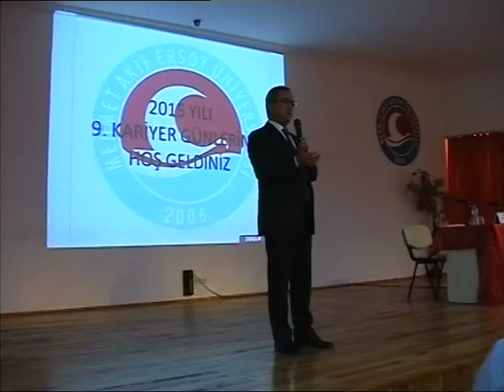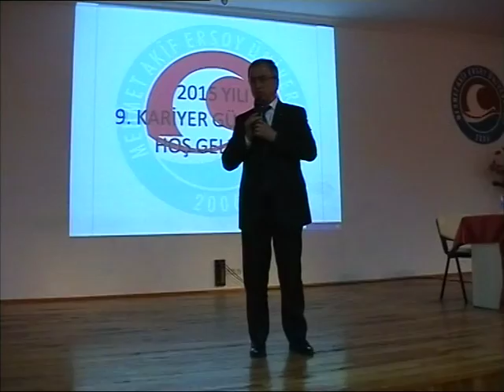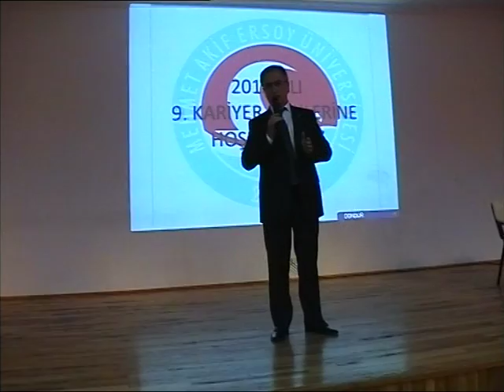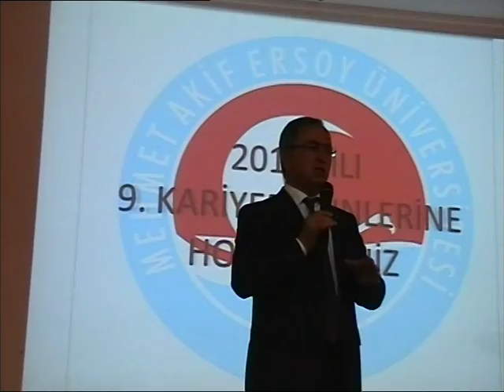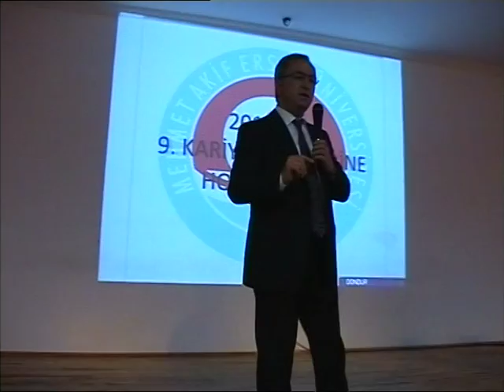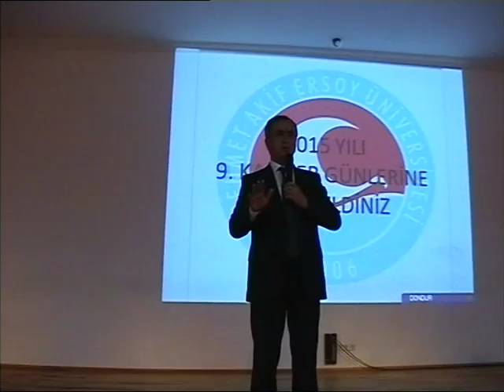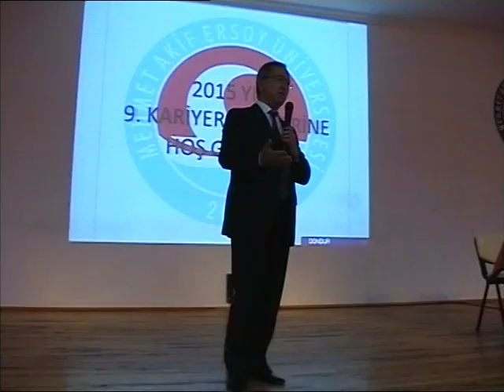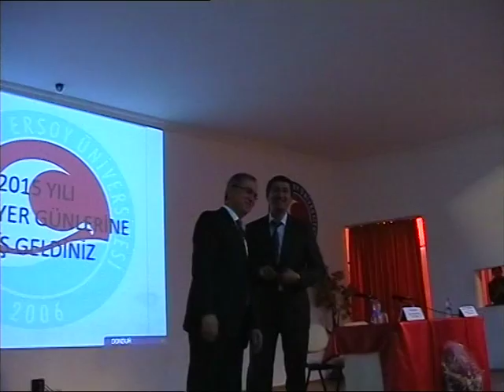Toprak Razgatlıoğlu Bucak'ta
Bucak Hikmet Tolunay MYO 9. Kariyer Günleri Toprak Razgatlıoğlu motor şovu